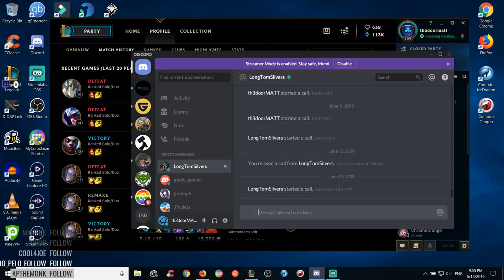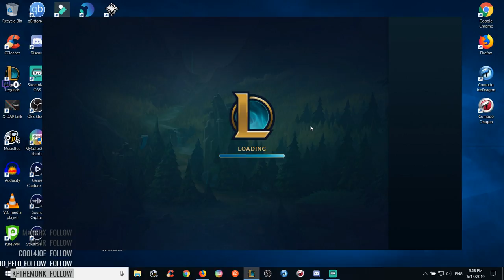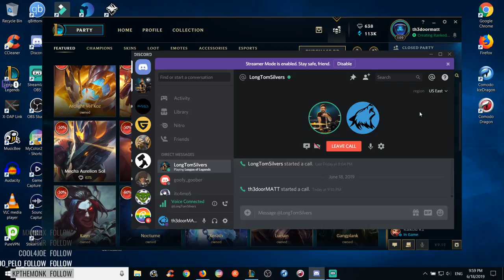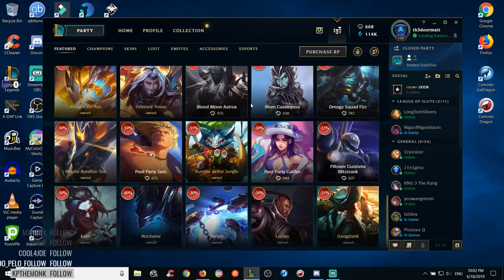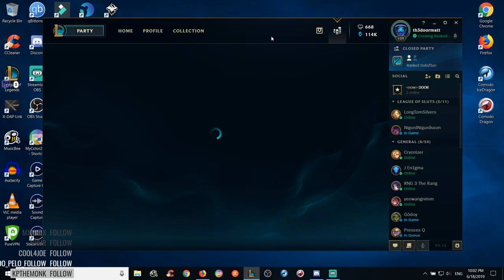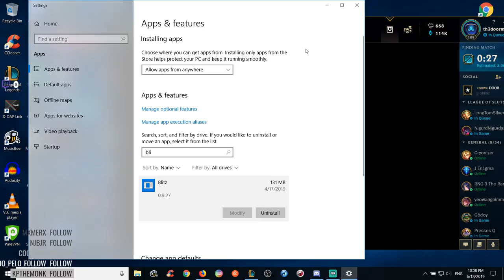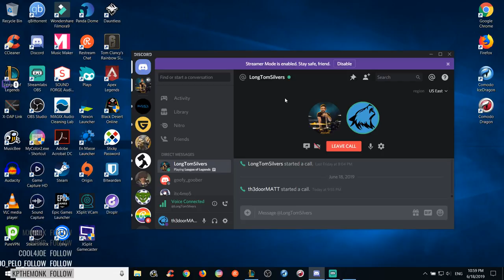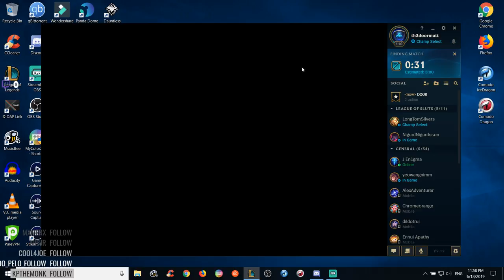The Misadventures of Matt and Thomas